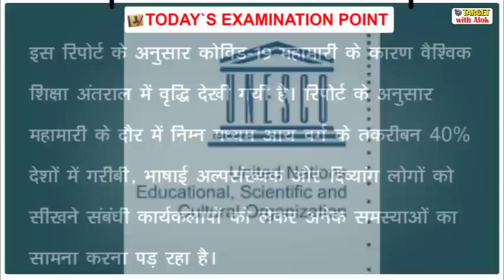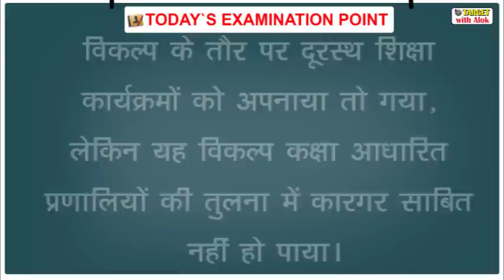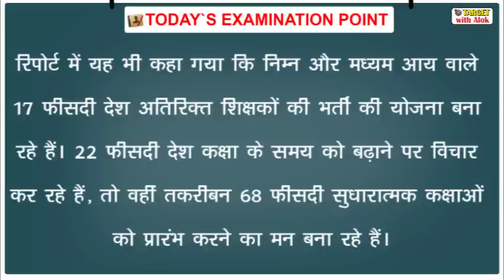Today’s Examination Point, कोविड और बढ़ता शिक्षा अन्तराल 04rt July, 2020